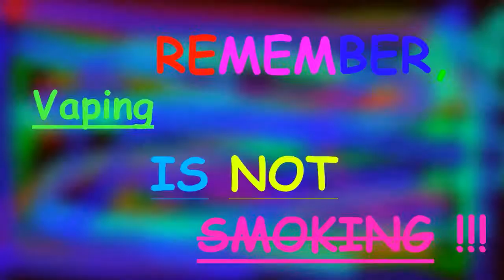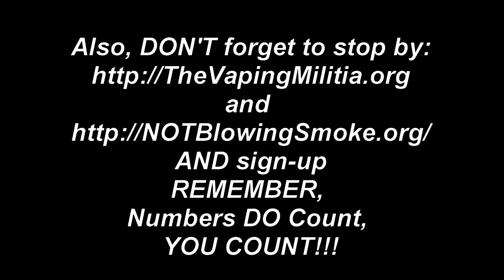MVP #24, Vape Milk e-Liquids Review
Welcome to my first e-Liquid review, I will tell you right now, it's not like any other you are used to seeing, so, sit back and grab a vape, grab a brew (or whatever you prefer, and enjoy.

PLEASE, don't forget,  the opinions I express in ANY of these reviews or Vlogs are just my PERSONAL opinions on the products or issues I'm looking at and speaking about, IF you are considering purchasing ANYTHING I do a review on, I strongly advise you to do your research before you buy, PLEASE, never go and spend your hard earned money on just my opinion alone, watch and read as many different reviews as you can, get as many opinions as you can, THEN, and ONLY THEN, make YOUR OWN INFORMED decision to purchase the product or not.

I received these juices free for the purpose of doing this review, this in no way, shape or form affects my opinion of this product!

The vast majority of products I have reviewed I have purchased with my own money, and, this likewise in no way affects my opinion(s) on whether these products are good or not.

In other words, don't get upset just because my opinion is different from your own, OK!  :-D

Joe M.

Copyright Info:
Ending music derived through editing from: